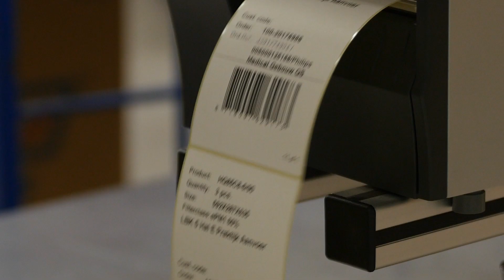AFPRO Filters - Join us at AFPRO Filters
New warehouse Clean Air # Join us @ AFPRO Filters